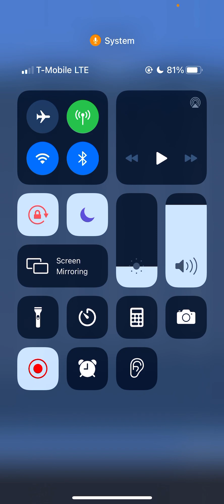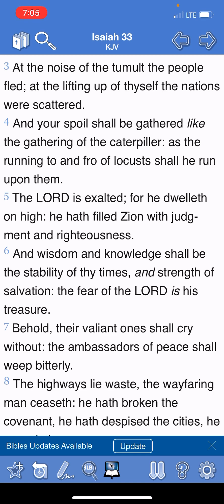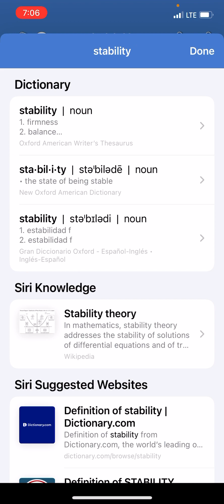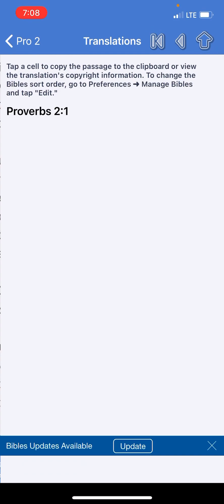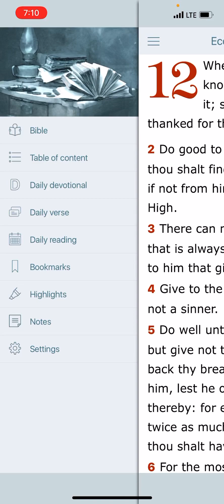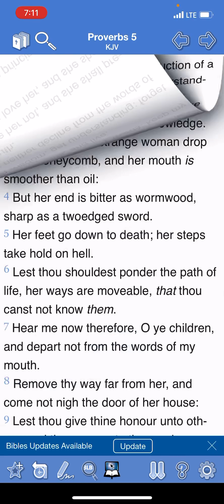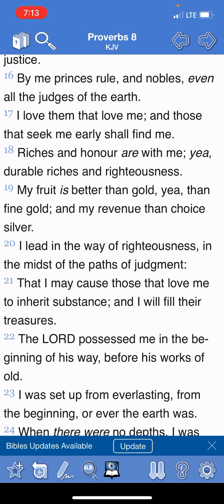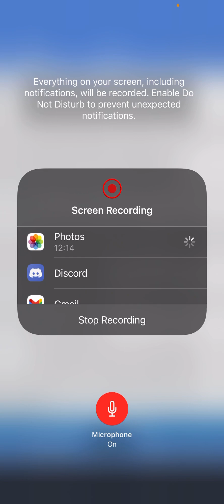Chase after wisdom